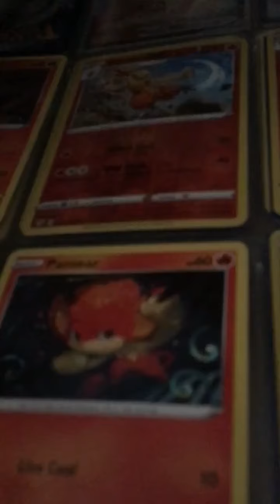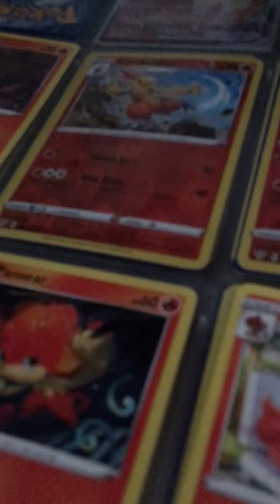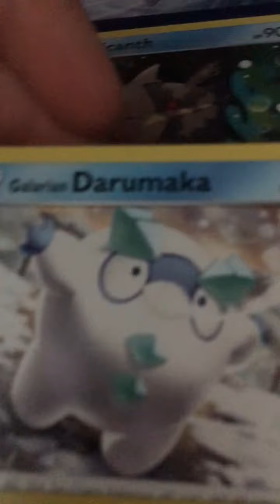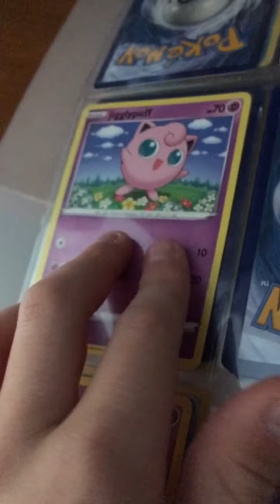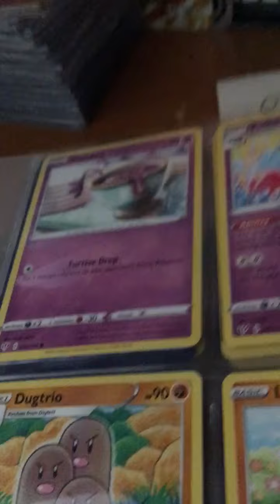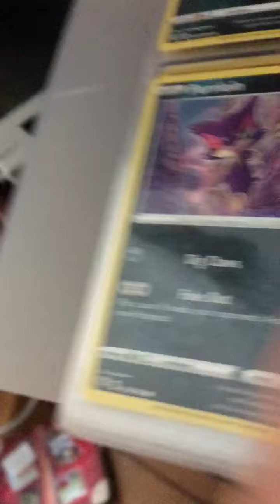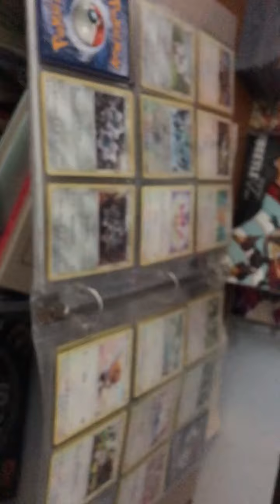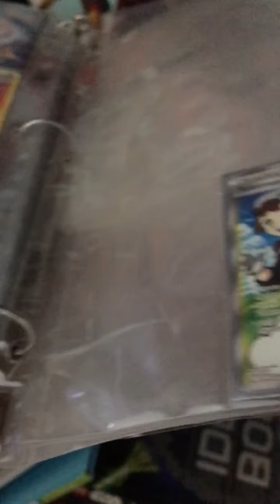Our Pokémon darkness ablaze binder